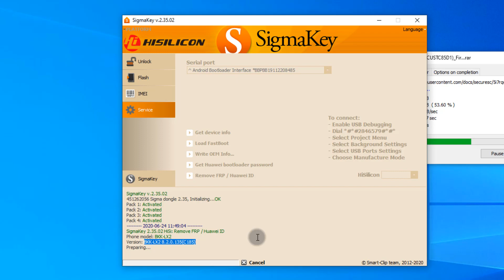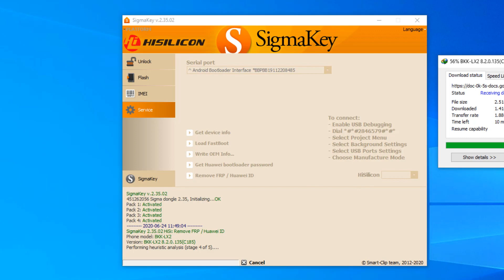BKK LX2 8.2.0. 135 (C185) frp lock remove huawei honor 8c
huawei honor 8c BKK-LX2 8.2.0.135(C185) FRP lock remove done

Payoneer Refer a Friend Program - sign up & earn $25

The adf.ly is a great way to spread the word of this great service and to earn even more money with your short links!

Cover Topic Queries Solved
1-
2-
3-
4-